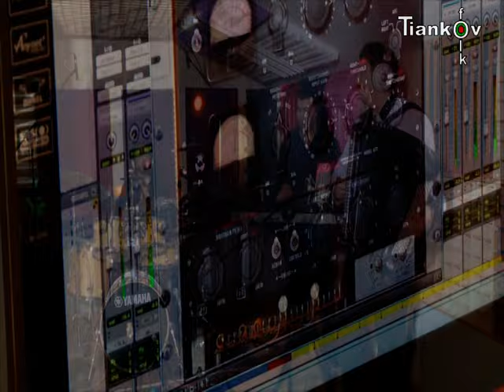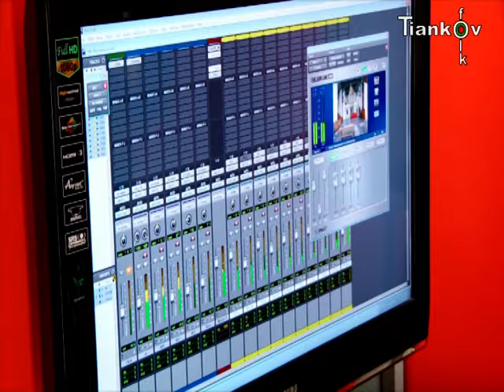Plamen Dimitrov i priateli V sedem- osmi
v 7-8 muz,ar,rec and mix Pl.Dimitrov rec Drums -A.Eftimov     Asen  Kolev-drums,Ilia Dimitrov -Klavir,Lolo -guitar